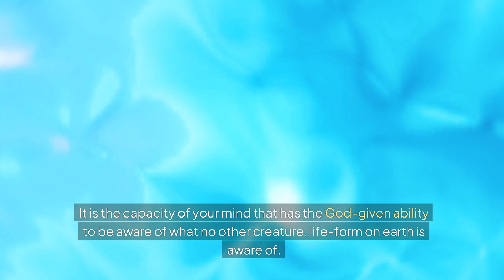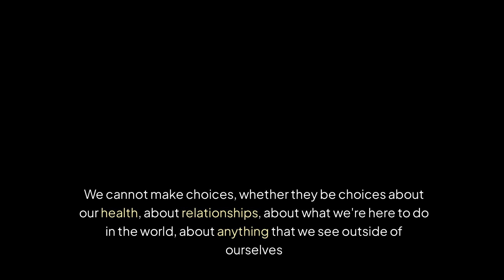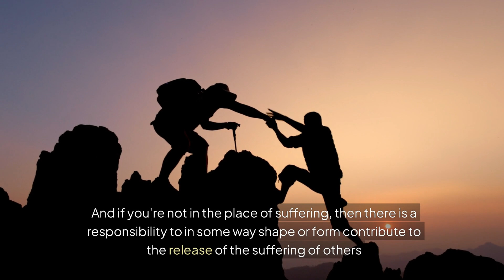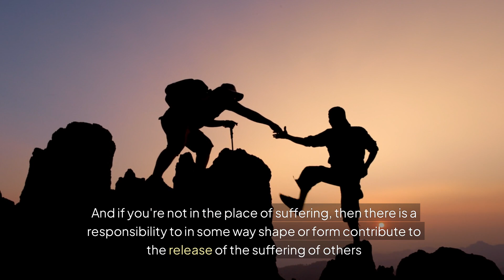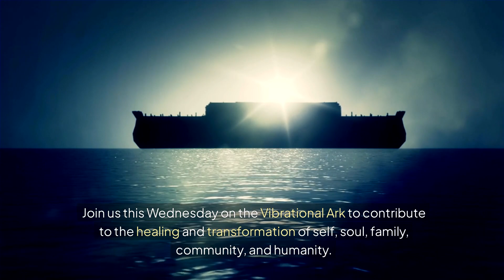The Manifesto of the Vibrational Ark.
... if this resonates, join us TONIGHT at 7:30 (EST) Click the link to register.